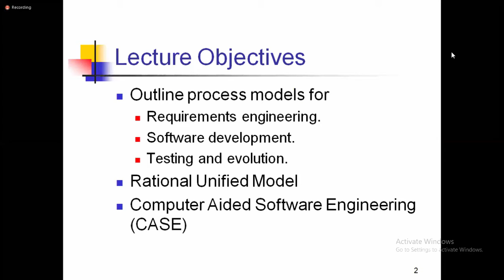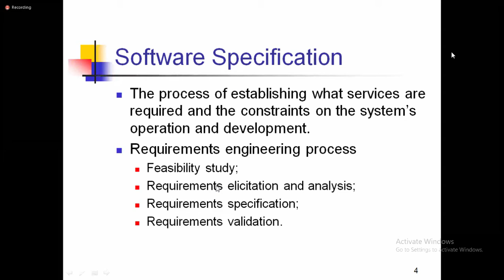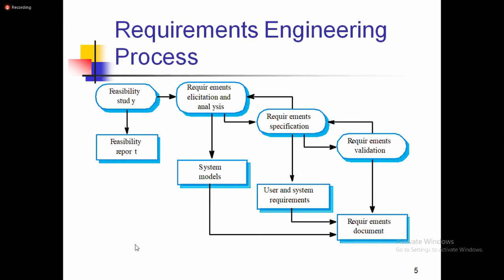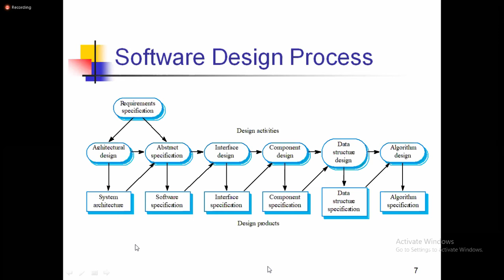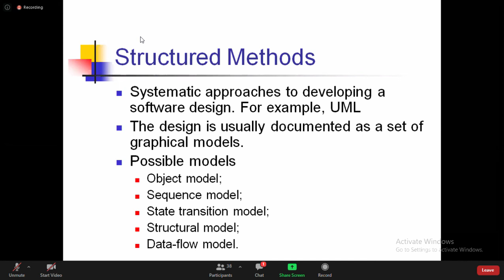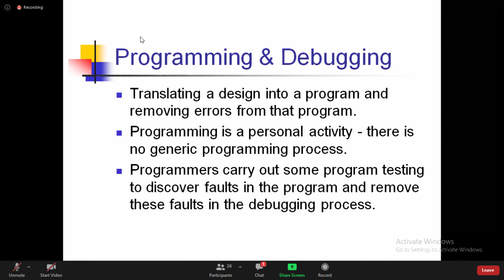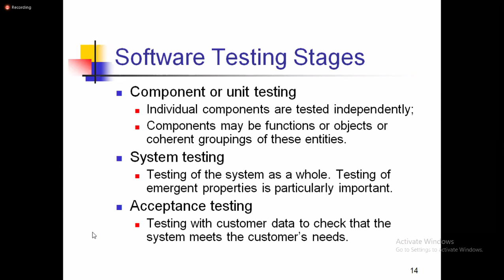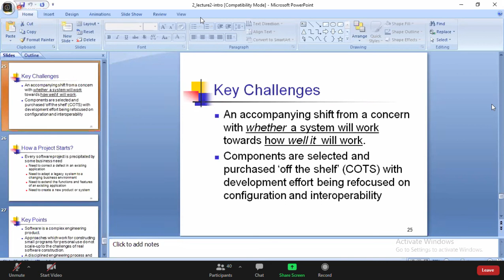Introduction to SWE Lecture 5